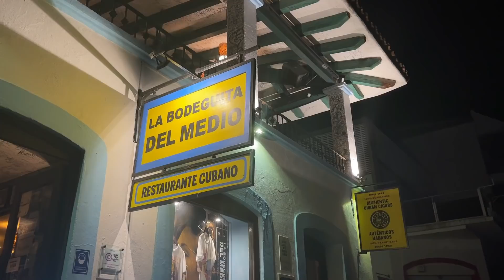Puerto Vallarta: Ya me urgía ir a la playa 🏖 Vlog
Puerto Vallarta se considera una de las ciudades con playas mas hermosas de MÉXICO 🇲🇽 en este video les voy a mostrar un poco de este lugar!

📖 El mejor Libro de Cocina Mexicana